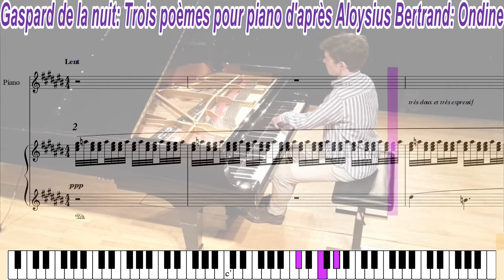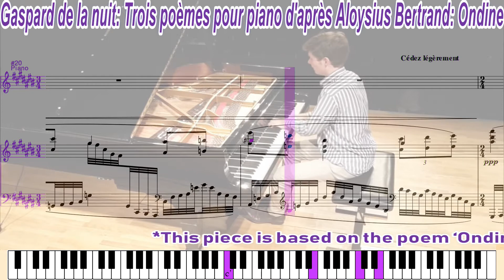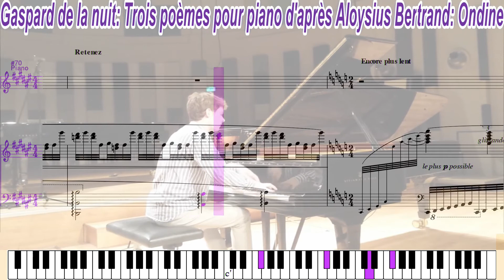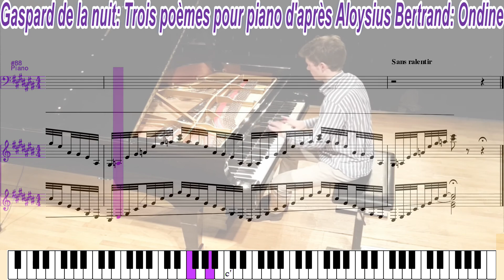Gaspard de la nuit 1st Movement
Gaspard de la nuit: Trois poèmes pour piano d'après Aloysius Bertrand: Ondine by Maurice Ravel based on the poem 'Ondine' in Gaspard de la Nuit — Fantaisies à la manière de Rembrandt et de Callot by Aloysius Bertrand.

Credits

Sheet Music:

(License is  CC0 1.0 Universal (CC0 1.0) Public Domain Dedication)